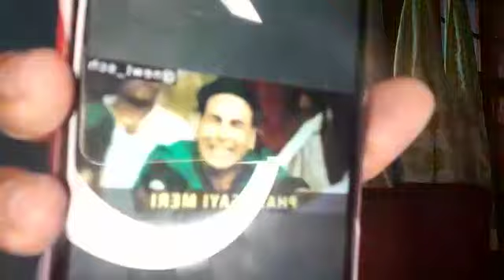Finally KRK ने किया Salman khan के आगे surrender ? Delete करी सारी videos जानिए report